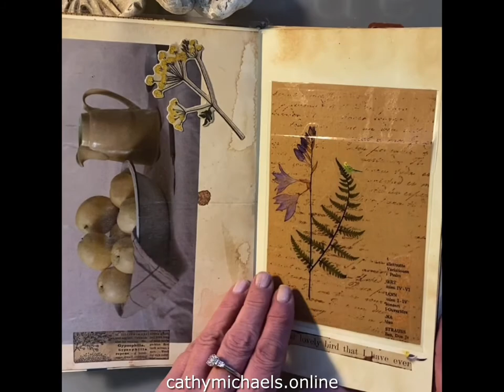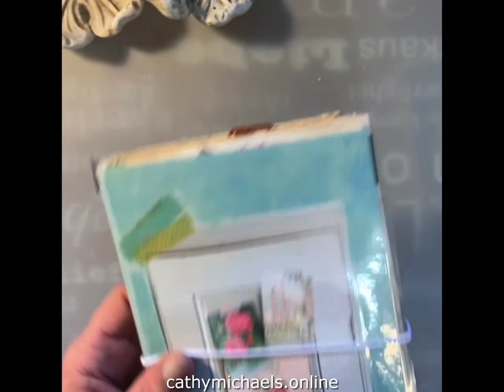Journal flip through - asmr only music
Journal Flip through